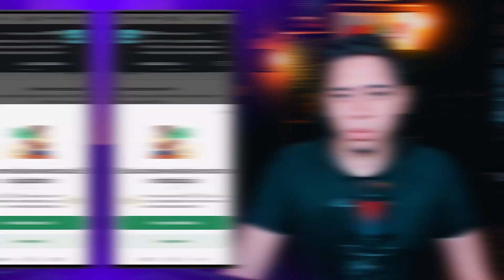Como Transferir a Chave Pix do Mercado Pago para o Picpay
Nesse vídeo eu vou ensinar como fazer a portabilidade de chave pix do mercado pago para o picpay.